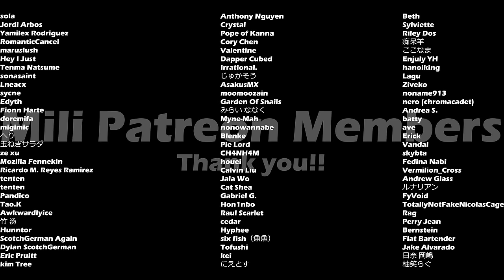Mili - Entertainment / "Goblin Slayer 2" Opening [Full]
Lyrics: Cassie Wei
Arrangement: Yamato Kasai, arai tasuku

Artwork: AO FUJIMORI

Mastering: Akihiro Shiba (TEMAS)